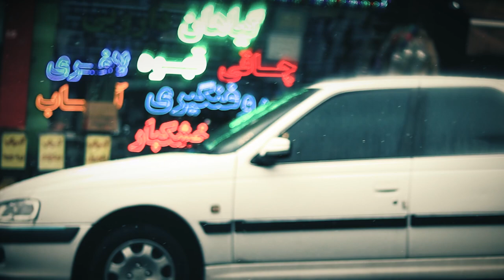Free Music For instagram & youtube & all platforms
Video & Music Are Both Free To Use For all platforms (instagram youtube twitch twitter and ... )